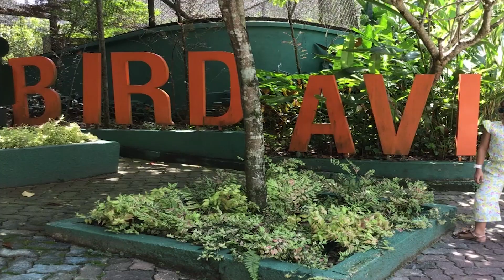VLog Malaysia Trip - Day 5